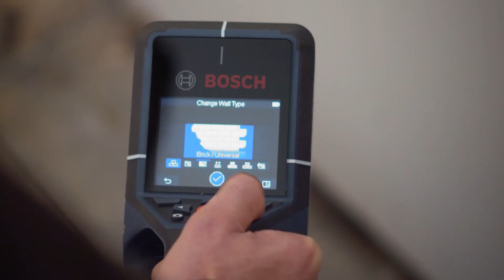D-tect 200 C: esineiden nopea ja tarkka paikannus mahdollistaa tehokkaan työskentelyn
Haluatko viedä esineiden tunnistamisen aivan uudelle tasolle D-tect 200 C Professional -laitteen avulla? Rakenneilmaisin tunnistaa kaikki tavallisimmat esineet jopa 200 mm:n syvyydeltä, näyttää havaitut esteet selkeästi ja tekee dokumentoinnista helppoa. Siksi se helpottaa työmaiden asennustöitä ja tarjoaa monia erilaisia vaihtoehtoja seinien tutkimiseen.

Bosch Radar Technologylla varustettu D-tect 200 C tunnistaa kaikki tavallisimmat esineet, kuten metallit (magneettiset ja ei-magneettiset), sähköjohdot (jännitteiset ja ei-jännitteiset), puukoolaukset ja jopa muoviputket (sekä tyhjät että vedellä täytetyt) mitä erilaisimmissa seinämateriaaleissa, kuten tiilessä, betonissa, kipsilevyseinissä, lämpöpaneeleissa, tuoreessa betonissa sekä vaaka- ja pystyreikätiilissä.

D-tect 200 C -rakenneilmaisin takaa erinomaiset työtulokset, huippuluokan suorituskyvyn ja helpon dokumentoinnin.

Ominaisuudet:
- Bosch Radar Technology ja nykyaikainen käyttöliittymä varmistavat entistä paremman tarkkuuden ja turvallisuuden ja tunnistettujen esineiden selkeän näytön
- Monipuoliset näkymävaihtoehdot takaavat erinomaiset tulokset kaikissa tehtävissä
- Kuvakaappaustoiminto mahdollistaa nopean ja helpon dokumentoinnin; kuvat voi ladata USB-C®-portin ja SD-korttipaikan kautta

Bosch D-tect 200 C Professional -laitetta koskevia lisätietoja on saatavilla verkko-osoitteessa